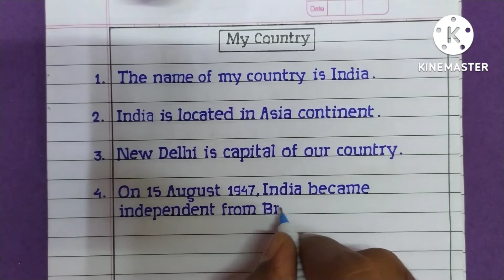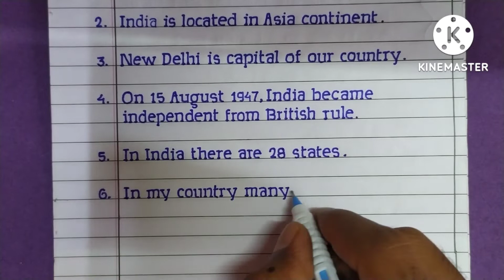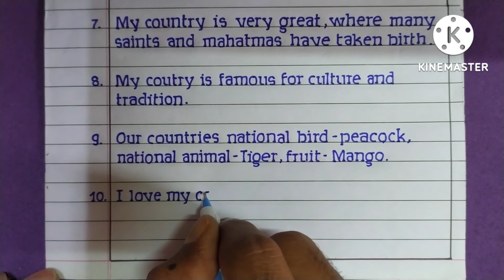essay on my country 10 lines | my country India essay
Write 10 lines on India |  Write few lines on My Country.

This video is on how to present 10 lines essay on My Country ( India ) in english.
You can also includes this lines in you speech also.Here I have also shown how to write in good handwriting.